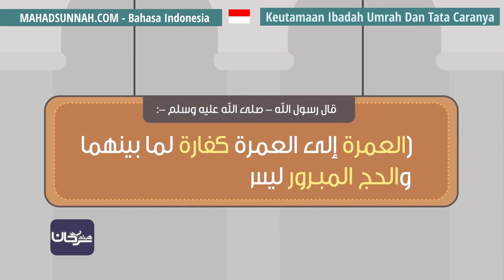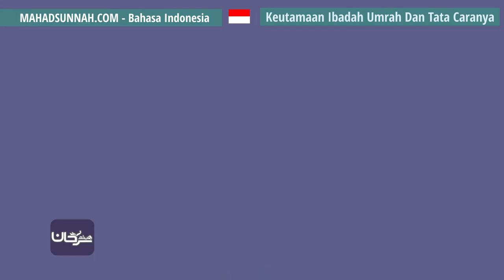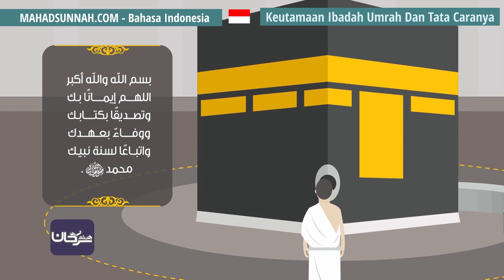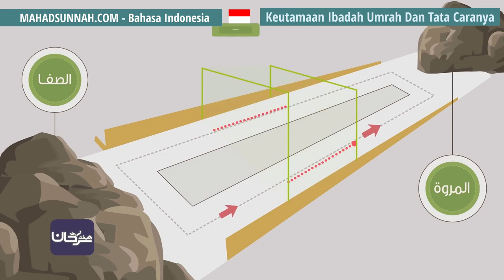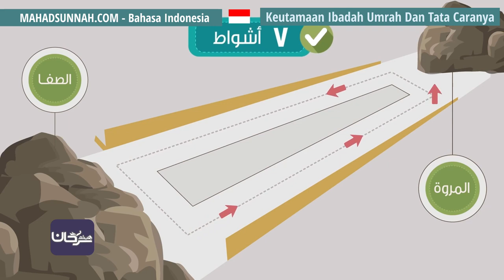Keutamaan Ibadah Umrah Dan Tata Caranya العمرة فضائل وأحكام